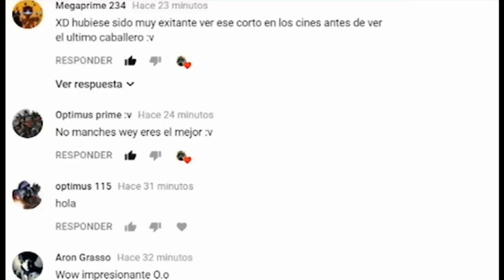Caballero Samurai Transformers 5 Concept art review#1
una review sobre este caballero samurai que nunca salio